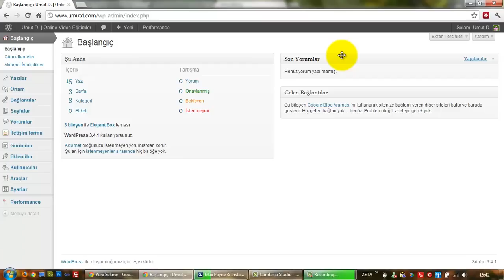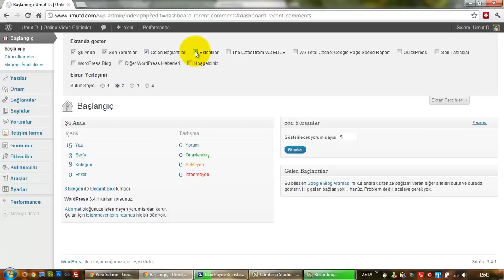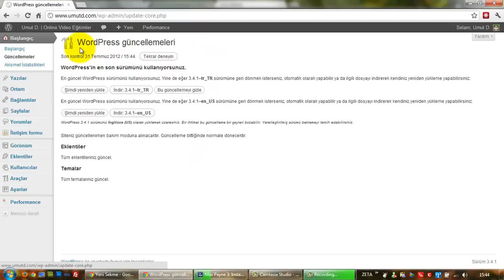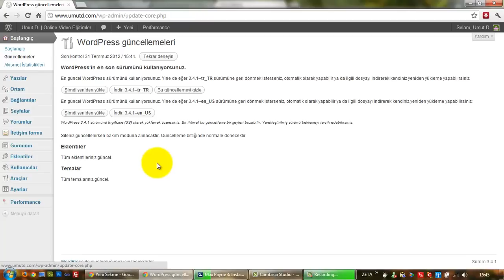(Arşiv) Wordpress Başlangıç Paneli (Ders 7)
Wordpress'te, yönetim paneli adı altında yer alan, başlangıç paneli ve içeriği.